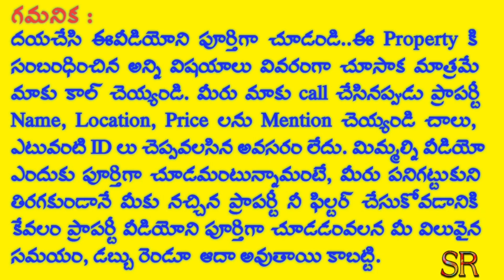3bhk flat for sale near Gannavaram Vijayawada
3bhk flats for sale in a gated community kesarapalli, Gannavaram vijayawada with all the amenities 1663 Sft for ₹3499/- for more details please contact Mr. SIVARAM @ 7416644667 / Mr.Prudvi @ 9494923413.

For More Details Please Contact Mr.Sivarams @ 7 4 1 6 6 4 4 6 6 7. or Logon

2 bhk flats for sale in yanamalakuduru with 900 Sft plus 100 Sft Car Parking  with 32 Sq Yds land share for Rs.30 Lakhs Final Price For More Details Please Contact Mr.Sivaram @ 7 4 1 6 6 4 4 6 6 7.
2bhk flats for sale with cupboards carparking with 1245 sft to 1373 sft with 8 different model flats for sale for Rs.3100/- Per Sq.Ft. For More details & for bookings please contact Me SIVARAMS @ 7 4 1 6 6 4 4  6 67. OR Mr. Prudvi @ 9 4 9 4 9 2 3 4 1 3.
residential land for sale in Vijayawada // plot for sale in Vijayawada // yanamalakuduru For More Details Contact Directly To The Owner Mahesh Garu @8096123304 / 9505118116.

investment residential Open Plots for sale for Rs.3500/- per Sq Yds and Rs.3250/- per Sq. Yd in bulk purchase of 736 sq yds.
3bhk independent house for sale in vijayawada yanamalakuduru
in 153 Sq.Yds East Facing 3 BHK Flat in Ground and 1st Floor
with cupboards carparking for Rs.1.60 Cr. For More Details Please Contact Directly : Devi Garu @ 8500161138 or Anantha Lakshmi Garu @ 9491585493.

investment open plots in AMRDA Layout plots pre-launching offer available right now for few days for Rs.7499/- instead of Rs.7999/-
Investment Open Plots for sale in AMRDA Layouts in Nandigama, Gannavaram, Vikarabad-Hyderabad & Vijayawada
Price: Retail Rs. 5500/- per square yard
for more than 1000 sq yards at a time Rs.5000/- per square yard ( BULK )
For more than 2000 sq yds at a time Rs.4500/- per square yard ( BULK )
houses plots for sale  in Airport Valley from VIVAN DEVELOPERS & CONSTRUCTIONS, APCRDA APPROVED LAYOUT PLOTS HOUSING Project  for Rs.12,000/- per Sq.Yd